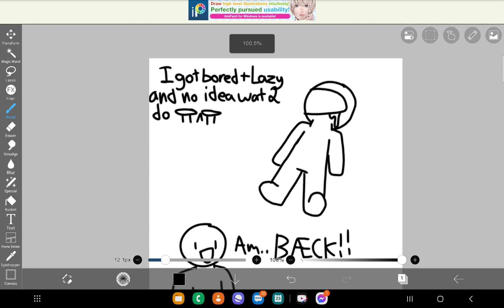yow!!1!1!1! im back!1!!